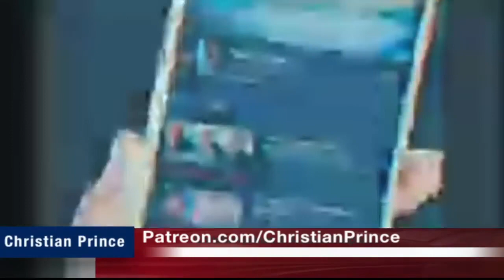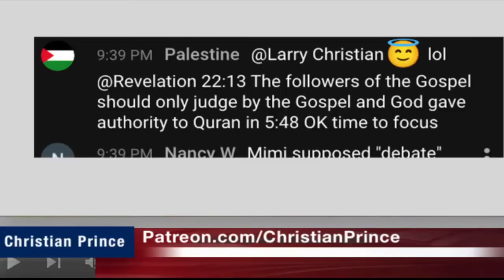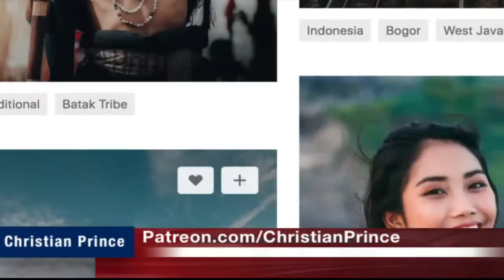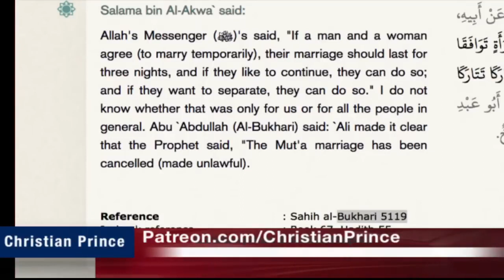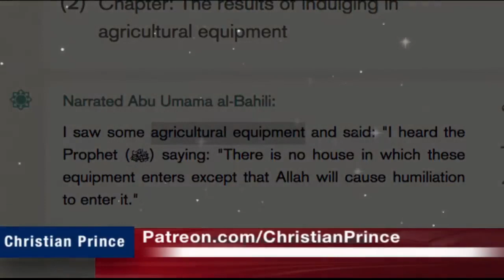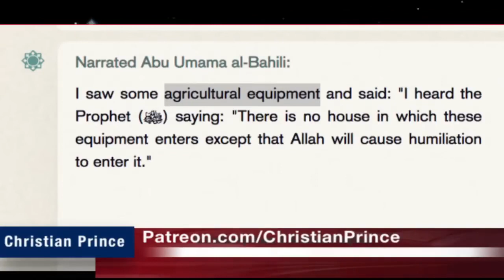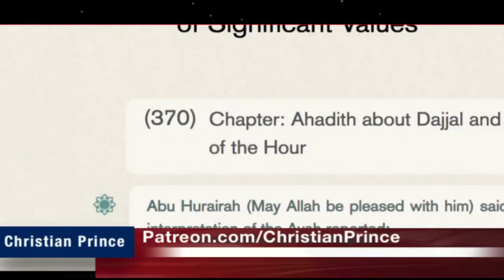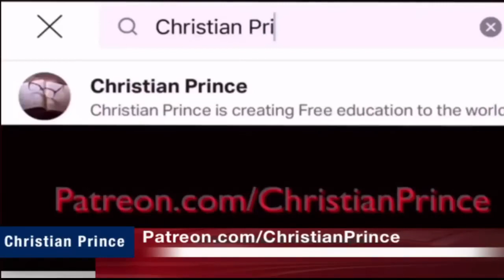Prophet Mohammed words can rescue Indonesia & world Hunger? (The Arabian Prophet)